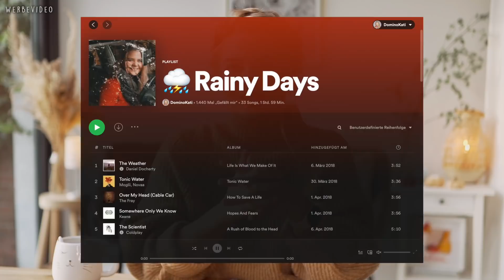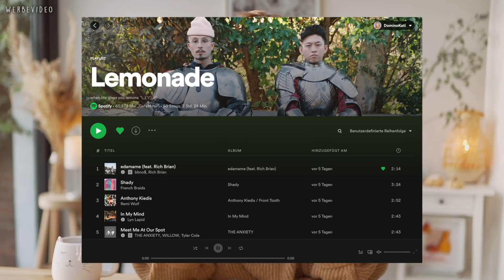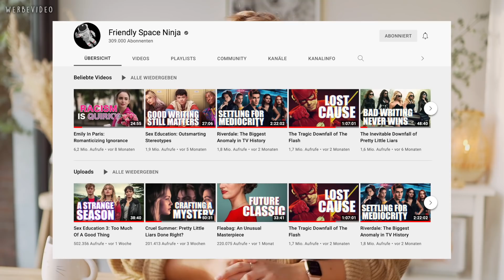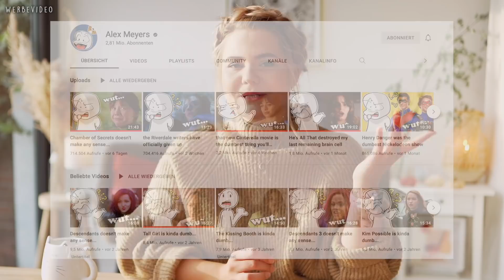Meine Empfehlungen im Herbst 2021! 🍁🥰 (Kati Loves)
Meine aktuellen Empfehlungen im Bereich Beauty, Kleidung, Musik, Serien usw.? I GOT U. 🥰

Apple Watch (ähnlich)
Apple Watch Band Gold

Meine Vlog Kamera*
Meine große Kamera*